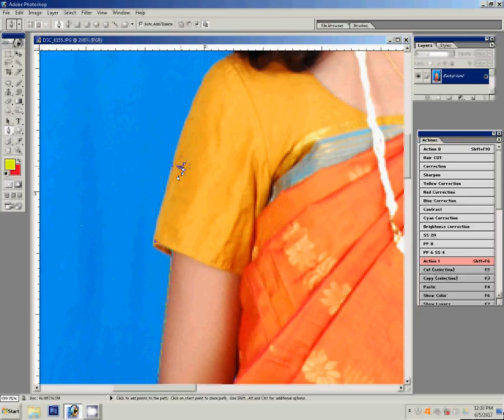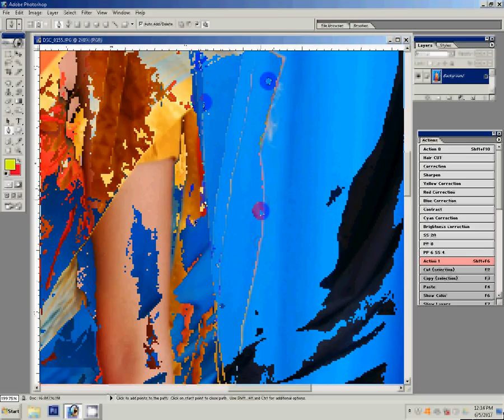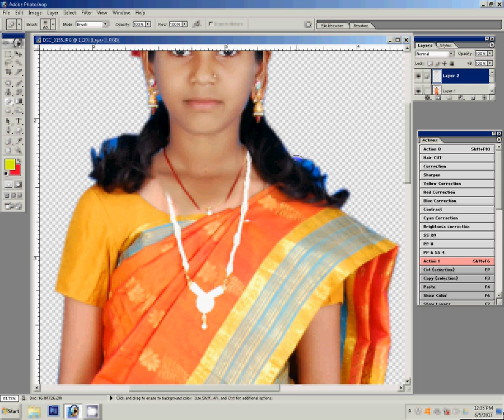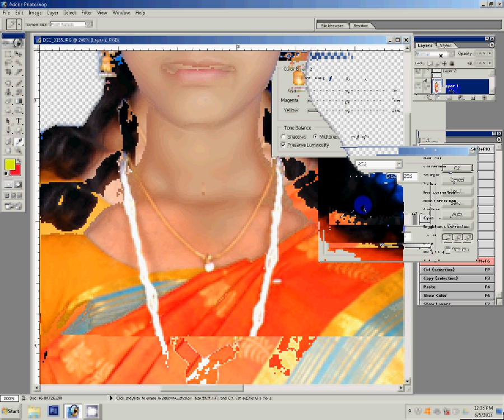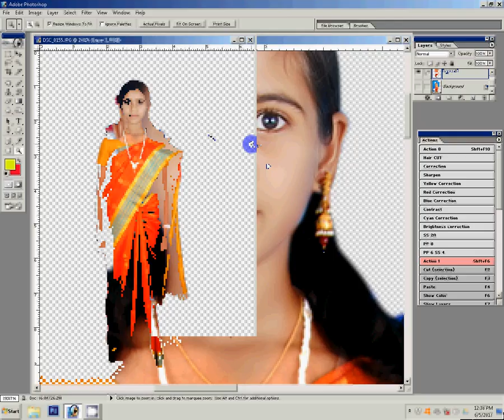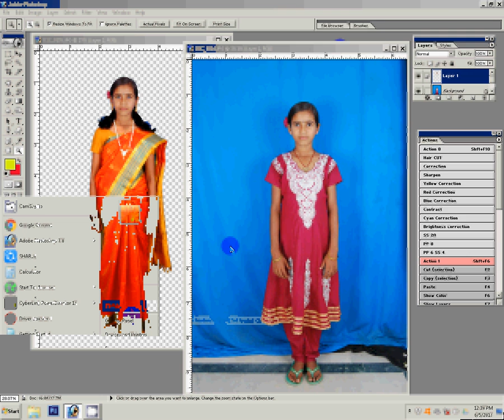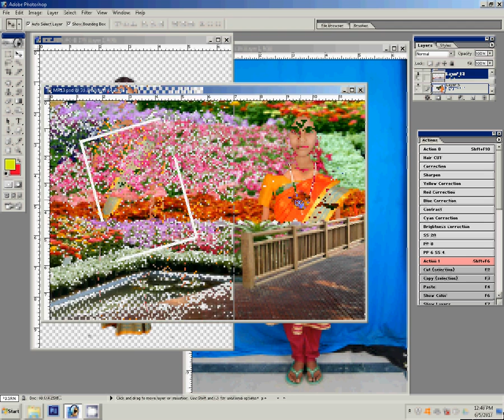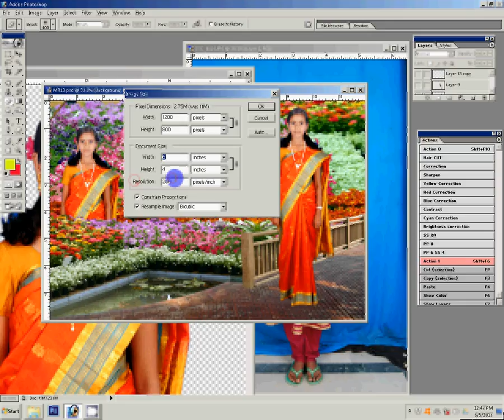adobe photoshop tutorial background change background